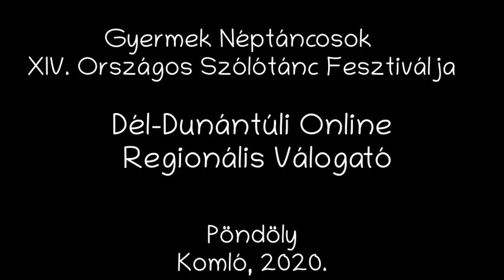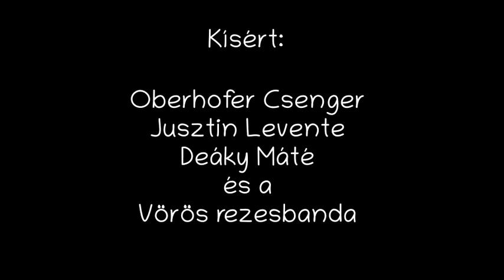Online szóló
Gyermek Néptáncosok XIV. Országos Szólótánc Fesztiválja
Dél-Dunántúli Regionális Online Válogató

Komló, 2020.